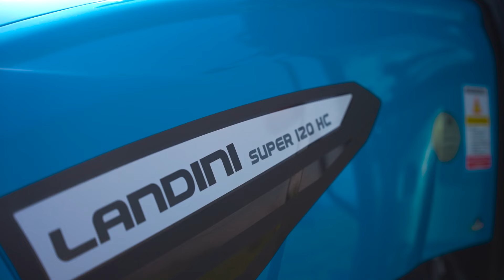Landini Super 120 HC - Product Video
The Landini SUPER 120 HC tractor has been designed for specific applications.
Its versatility, comfort and efficient operation is ideally suited for spraying and fertilizer applications in a variety of different crops.